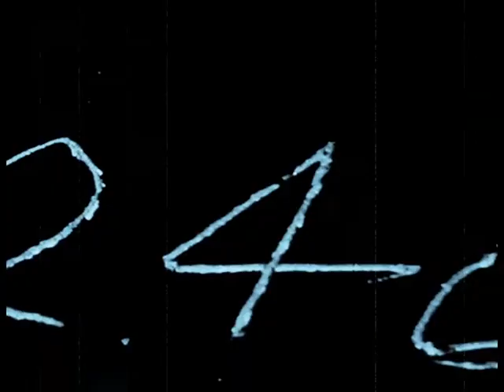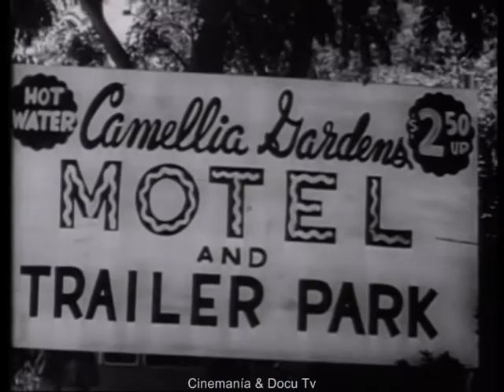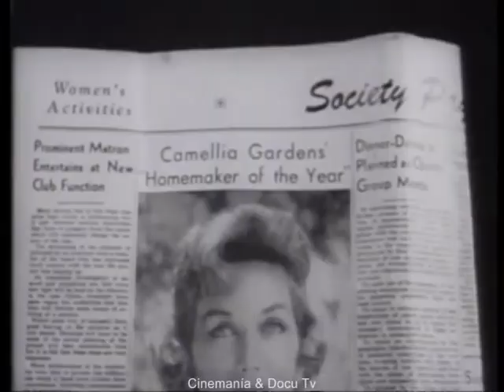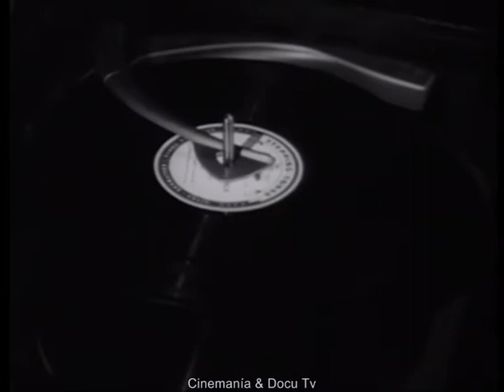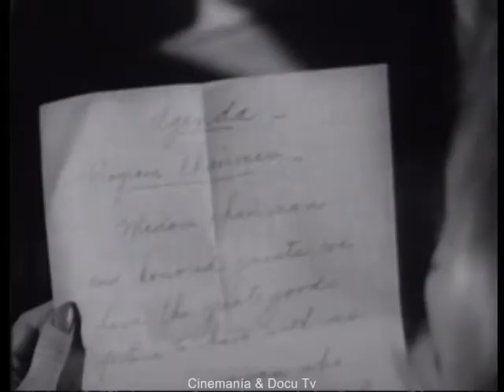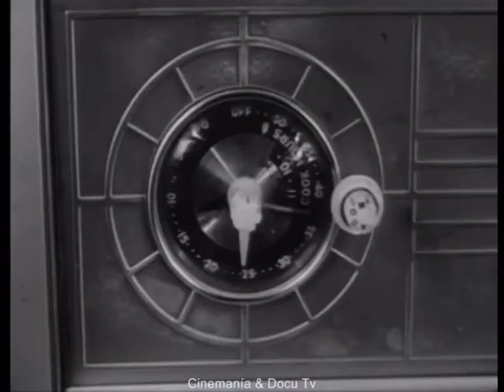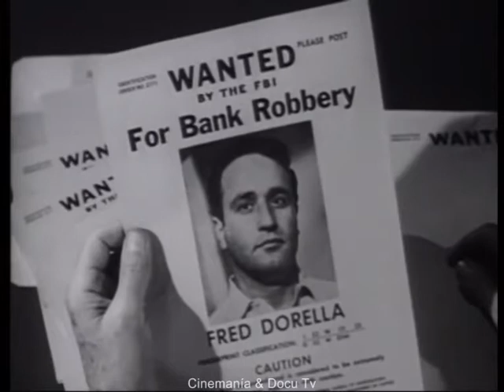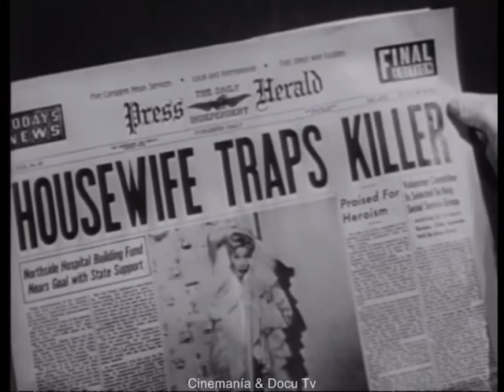FIVE MINUTES TO LIVE (1961) Johnny Cash, Donald Woods - Dir: Bill Karn | Full Movie | Thriller Crime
Johnny Cash stars as bloodthirsty gangster Johnny Cabot. His partner in crime, Fred Dorella, has a novel plan for a heist after studying the daily habits of the bank's vice president Ken Wilson and his wife Nancy. After Wilson goes to work, Johnny tricks his way into the house and holds Nancy hostage.

At the same time, Dorella visits Wilson at the bank and demands 70,000 dollars in cash. If he doesn't contact Johnny with the loot at a specified time, Nancy will be killed. But the Wilson home is not a happy one, and Wilson is planning on running away with his mistress that very evening. Meanwhile, the sadistic Johnny taunts Nancy about being "the perfect wife".

Five Minutes to Live is a 1961 American neo-noir film crime film. It was re-titled Door-to-Door Maniac for an American International Pictures re-release in 1966. The film stars Johnny Cash and Cay Forrester, who wrote the screenplay and whose husband, Ludlow Flower, produced.

Five Minutes to Live was one of only two theatrical film roles Cash performed on-screen in his career (A Gunfight, ten years later, was the other); he would appear in several made-for-television films and do some voice-over work in film later in his career.

Original title: Five Minutes to Live (Door-to-Door Maniac)
Year: 1961
Running time: 80 min.
Country: United States
Director: Bill Karn
Screenwriter: Cay Forrester, Robert L. Joseph (Story: Palmer Thompson)
Cinematography: Carl E. Guthrie (B&W)

Cast:
Johnny Cash as Johnny Cabot
Donald Woods as Ken Wilson
Cay Forrester as Nancy Wilson
Pamela Mason as Ellen Harcourt
Vic Tayback as Fred Dorella
Ron Howard as Bobby Wilson
Merle Travis as Max
Midge Ware as Doris Johnson
Norma Varden as Priscilla Auerbach
Leslie Kimmell as Mr. Johnson
Marge Waller as Secretary
Patricia Lynn as Gert
Frances Flower as Irma
Hanna Landy as Carol
Cynthia Flower as Girl Bowling
Max Manning as Pete
Howard Wright as Pop (as Fred Howard)
Charles Buck as Bank Teller
Byrd Holland as Policeman
Rue McClanaha as Pamela

Produced by James Ellsworth, Ludlow Flower and William Mace
Cinematography by Carl E. Guthrie
Film Editing by Donald Nosseck

Art Direction by Edward Shiells
Set Decoration by Harry Reif
Makeup Department by Armand Delmar and Scotty Rackin
Assistant Director by Nathan Barragar and Mack V. Wright

Sound Department by Dale Knight and Bill Rivol
Camera and Electrical Department by E. Truman Joiner
Script and Continuity Department by Gana Jones

Additional Crew:
Chet Allen as assistant to producer
Stew Carnell as technical advisor
Charles Conrad as dialog consultant
Ludlow Flower as presenter
Wayne Oxford as assistant to producer

Producer: Somera Productions-Flower Film Productions
Genre: Thriller | Crime. Kidnapping Film / Disappearance. Music. Heist Film